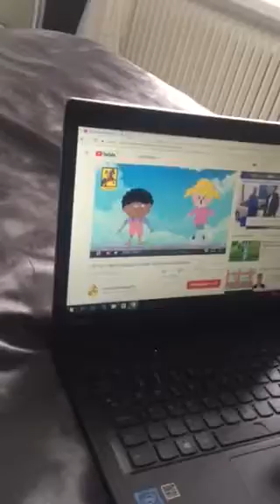Salar can sing 😊😊😘